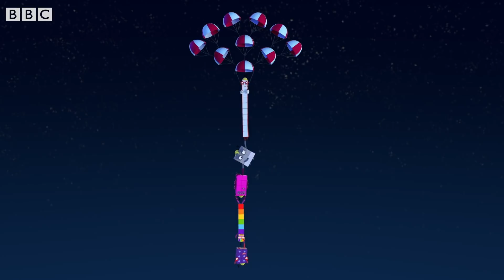Numberblocks - Building Bridges | Learn to Count | Learning Blocks